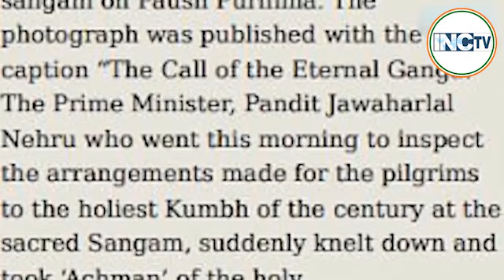पं जवाहरलाल नेहरू...देखिये राहुल गांधी के शब्दों में ।